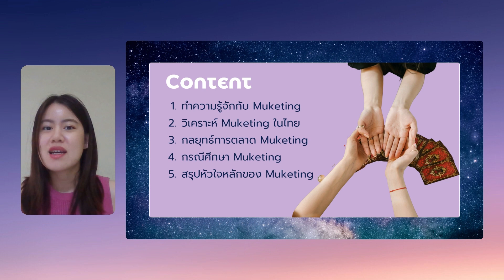Muketing กลยุทธ์การตลาดแห่งความเชื่อ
คอร์สเรียนนี้เหมาะกับใคร
- ผู้ประกอบการ นักการตลาด และบุคคลทั่วไป ที่มีความสนใจด้านการตลาด และต้องการเรียนรู้เกี่ยวกับ Muketing ซึ่งเป็นกลยุทธ์การตลาดที่มีประสิทธิภาพในการเข้าถึงผู้บริโภคและสร้างความสัมพันธ์กับลูกค้า

วัตถุประสงค์ของคอร์สเรียน
- เพื่อให้ผู้เรียนเข้าใจแนวคิดและกลยุทธ์ของการตลาดแบบ Muketing
- เพื่อให้ผู้เรียนเข้าใจพฤติกรรมและความเชื่อของผู้บริโภคที่นำไปสู่ไอเดียธุรกิจที่น่าสนใจ
- เพื่อให้ผู้เรียนสามารถนำความรู้ไปประยุกต์ใช้ในการทำงานหรือธุรกิจของตนเอง

Course Highlight
- เนื้อหาครอบคลุมตั้งแต่พื้นฐานของ Muketing ไปจนถึงกลยุทธ์และเทคนิคการใช้ Muketing ที่สามารถนำไปประยุกต์ใช้กับธุรกิจได้จริง
- มีตัวอย่างและกรณีศึกษาที่หลากหลาย เพื่อให้ผู้เรียนสามารถนำไปประยุกต์ใช้ในการทำงานหรือธุรกิจของตนเองได้

- ความรู้ ความเข้าใจ เกี่ยวกับเทรนด์การตลาด Muketing
- ไอเดียตัวอย่างธุรกิจ และวิเคราะห์กลยุทธ์การตลาดที่น่าสนใจของแบรนด์ดีน่า/Ravipa และ Kathy cosmetic
- หลักการและเคล็ดลับในการทำการตลาด Muketing ที่น่าสนใจและไปปรับใช้ได้